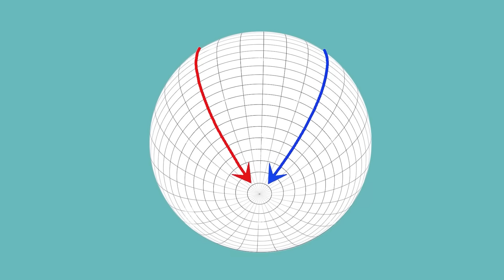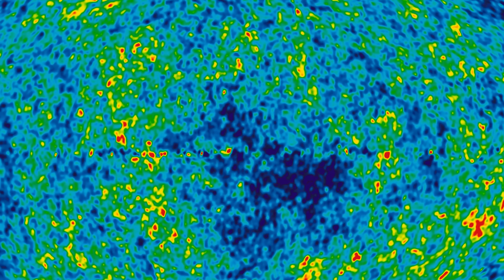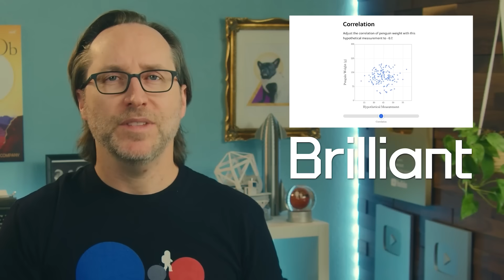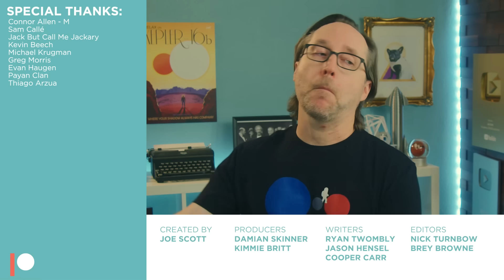This Could Be The Shape Of The Universe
What is the shape of the universe? It’s kind-of an impossible question to answer. But thanks to studies of the cosmic microwave background radiation, we do have an idea of what spacetime is shaped like. And the answer is… strange.

0:00 - Intro
3:02 - What Does "Shape" Mean?
6:17 - Pringle Universe
6:50 - Cheese Ball Universe
8:30 - Triscuit Universe
9:40 - The Problem With Flatness
11:50 - Sponsor - Brilliant